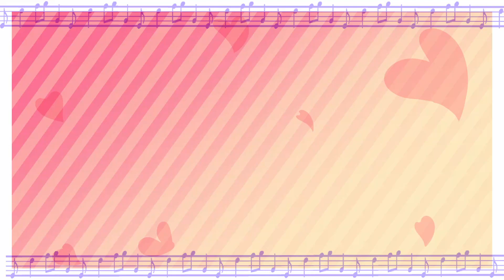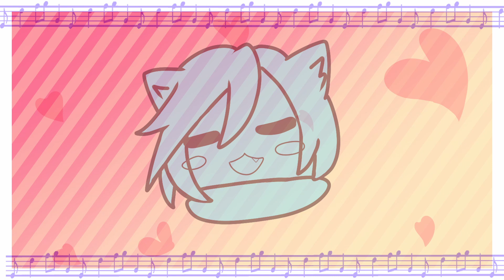【KAITO V3】 pet❤me! 【VOCALOID カバー】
-Vocals: KAITO V3 straight and whisper

you like catboys right? ...right?